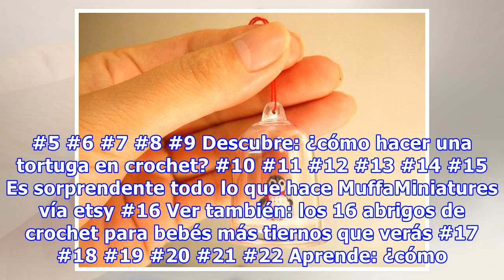30 mini animalitos en crochet más pequeños que tu dedo meñique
30 mini animalitos en crochet más pequeños que tu dedo meñique
Te preguntarás ¿cómo es posible? La verdad es que no lo sé, pero lo que sí sé es que son lo más tierno que he visto en mi vida. Los animales en crochet ya son un flechazo directo al corazón pero estos mini animalitos te sorprenderán de tan lindos que son.  ¡Pero qué esperamos! Dejémonos de tanta cha...